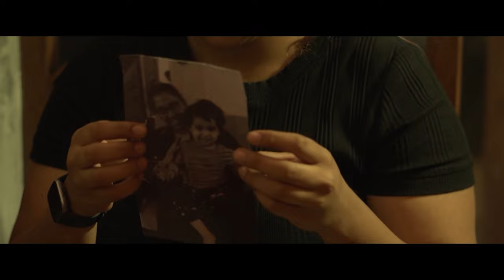Blink | Short Film | 2nd Runner-up - 51 hour Film making | Cultural Meet 2022 | IIT Mandi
A day with a superpower is what everyone wishes for his entire life. And how this single day can cause various happenings at a time.

Presenting the 2nd Runner-Up Short Film of the 51-hour Film Making event, of the Inter IIT Cultural Meet 2022 held at IIT Madras.

Theme: A day with a superpower